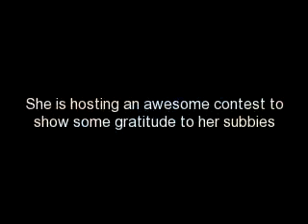STILAJUNKIE07 shoutout video...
Go check it out if you already are a subbie and enter the contest..if not...become one for a chance in future contests...GOOD LUCK TO ALL!